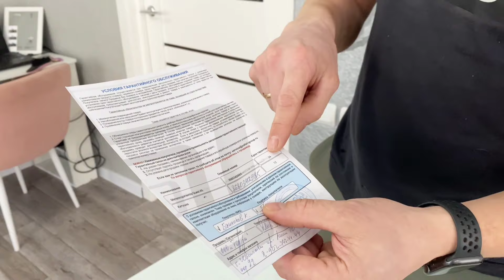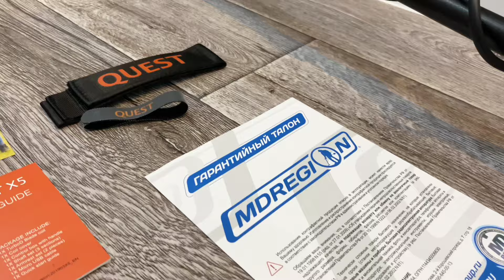ОБЗОР Quest X5 - бюджетный металлоискатель с небюджетными функциями. Распакуем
Ютуб Канал МДРЕГИОН TV     / @mdregionrus  ​